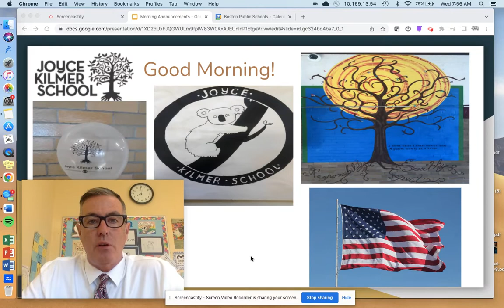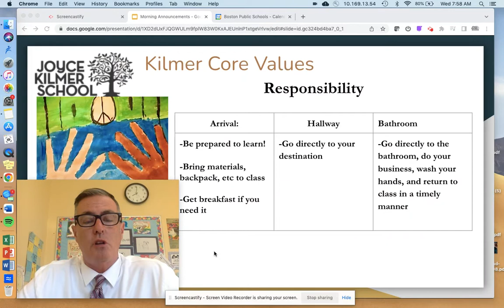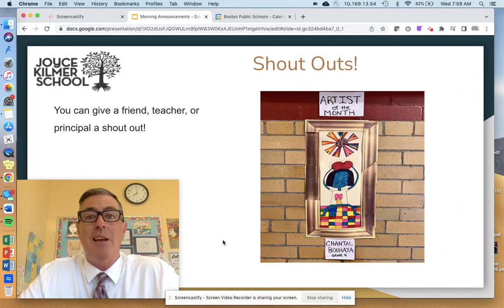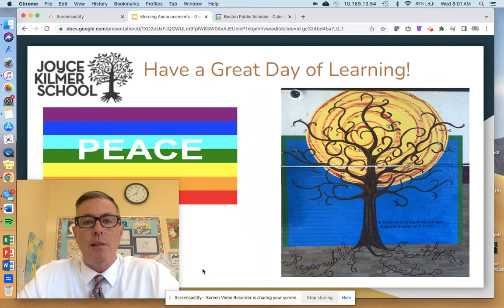Sep 14, 2022